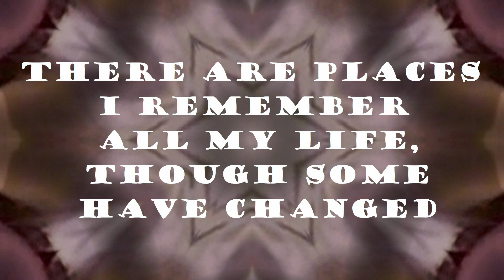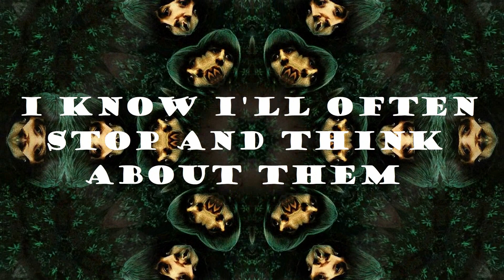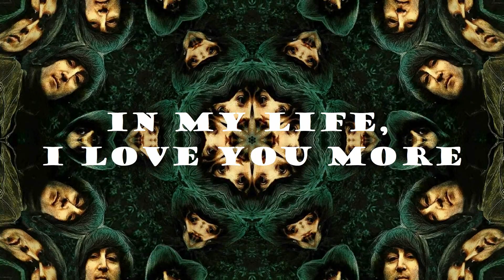"IN MY LIFE" (Lyrics)🌺Vocals by Karen [2022] 💖 THE BEATLES 🪲 1965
The Rubber Soul Album Was The First Beatles' Record I Ever Got From My Big Brother Who Passed Away Many Years Ago. "In My Life" Was Written by John Lennon & Paul McCartney In 1965. I Wanted To Dedicate This To My Parents, Who Are Both Gone Now. There Are Many Others Who Have Gone, But I Wanted To Limit It To Mom & Dad. The Backing Track I Used Is From Kings of Karaoke. You Can Find All Of The Beatles & Kings of Karaoke's Music @ iTunes, Amazon, Google, Spotify, etc. 💖